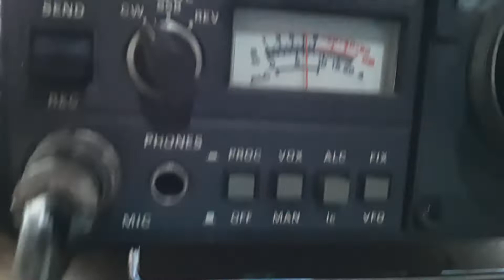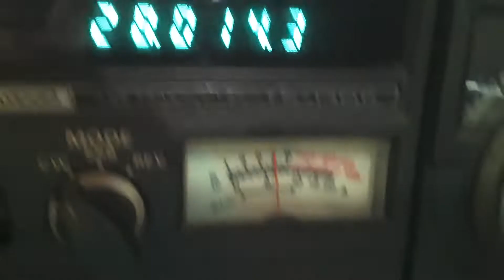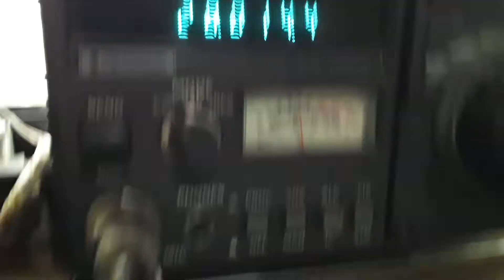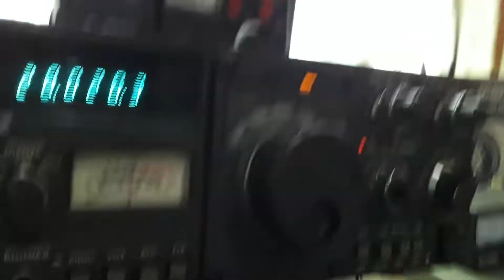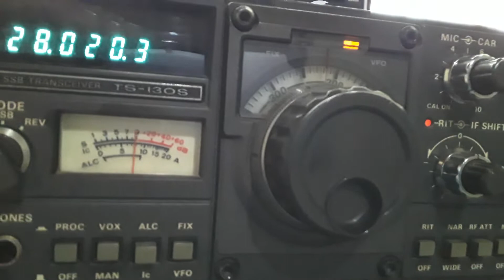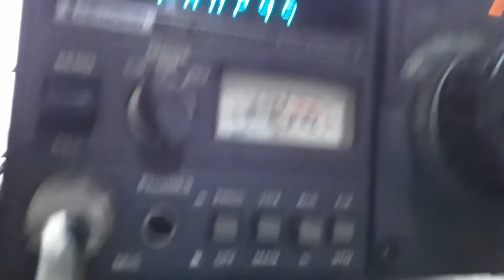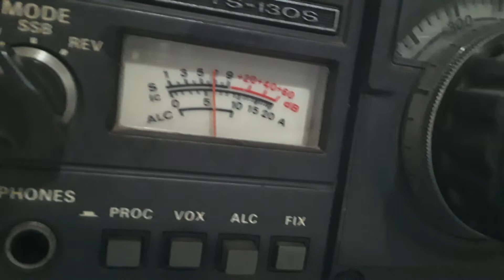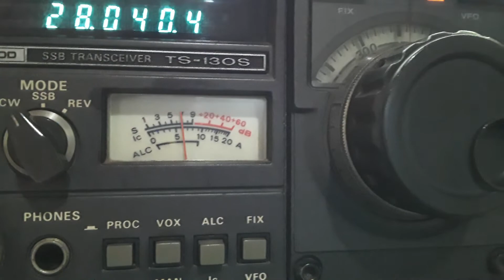QSO CW SWR ALTO MAIS NO MAX PERMITIDO PELA PROTEÇÃO DO RADIO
FILMANDO E TELEGRAFANDO E ANOTANDO E ESCUTANDO A ESPOSA TELEFONE TOCANDO MUOTO DIVERTIDO MAIS QUE CW RUIM ESSSE MEU KKKKK

PY2JOS

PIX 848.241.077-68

#2/drive/mobile/folders/j/py1ax

PY2JOS

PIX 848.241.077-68